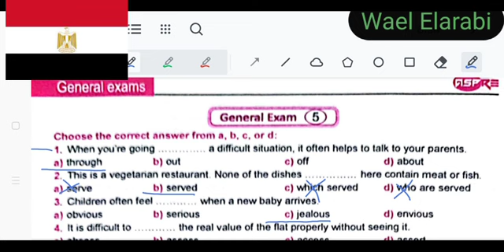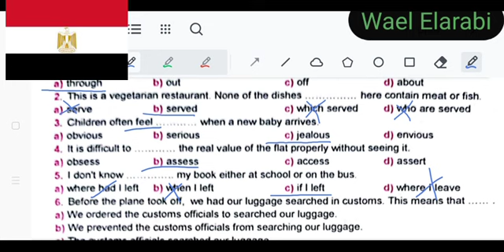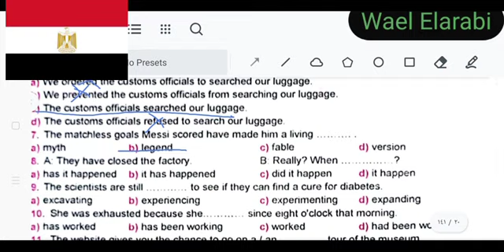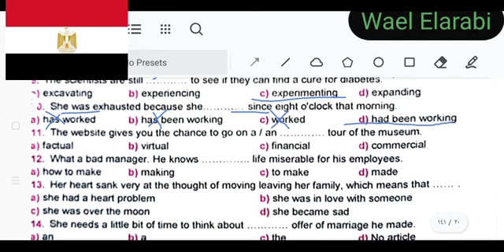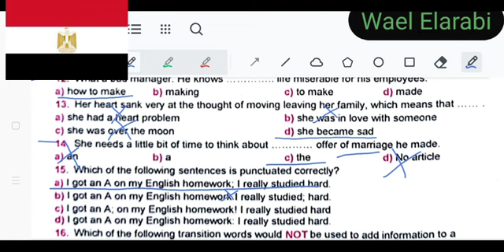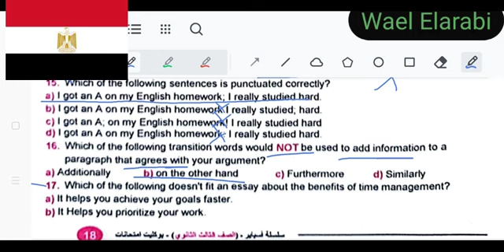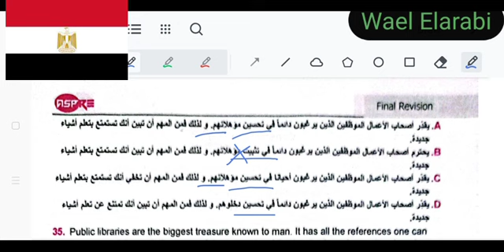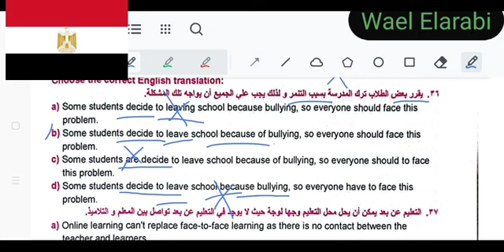aspire booklet 2023 exam 5